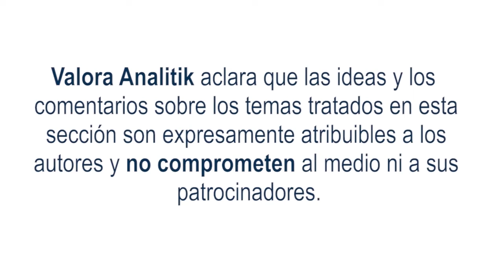Tecnología innovadora de biometría en la ventanilla única de comercio exterior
Este año los trámites de comercio exterior vivieron una de las mayores transformaciones de los últimos tiempos: la incorporación de la biometría facial, gracias a la plataforma brindada por la compañía Camerfirma Colombia. Esta nueva tecnología ha llegado al país para integrarse con la Ventanilla Única de Comercio Exterior, brindando una mayor seguridad a los trámites de importadores y exportadores y es útil que todos los colombianos la conozcamos para familiarizarnos con estas nuevas formas de verificación de identidad en entornos digitales y con la implementación de nuevas tecnologías por parte del Estado.